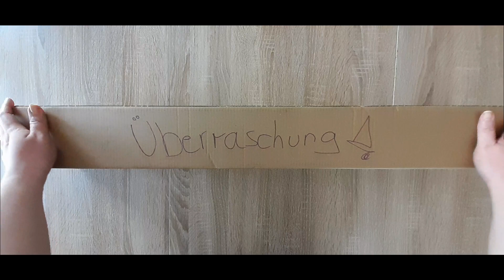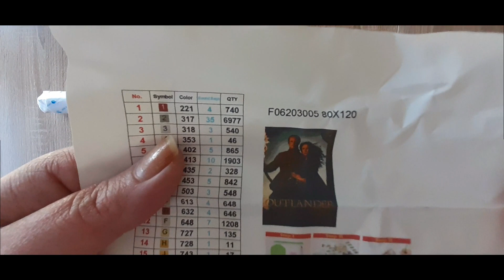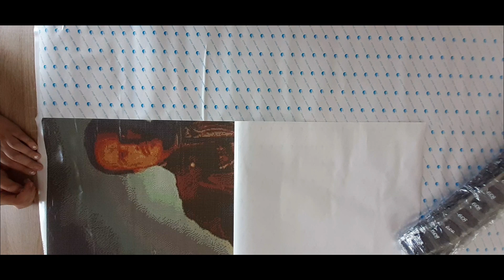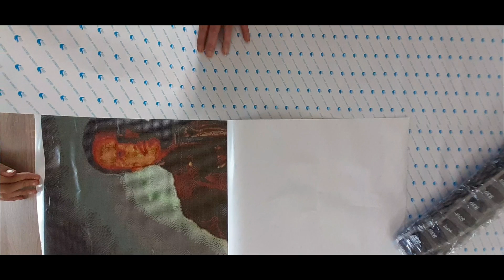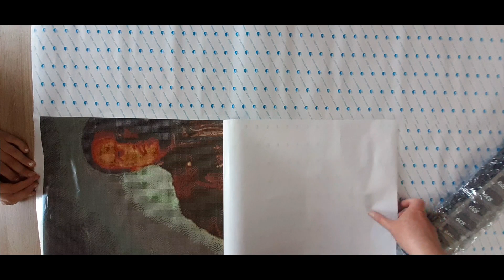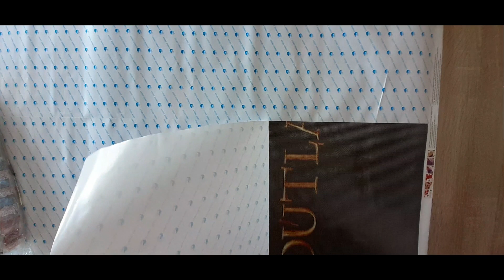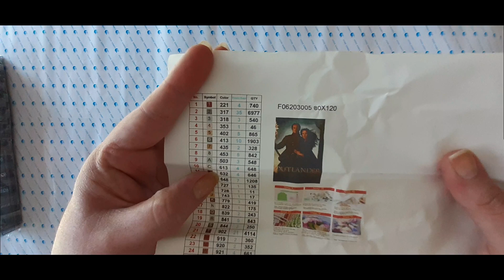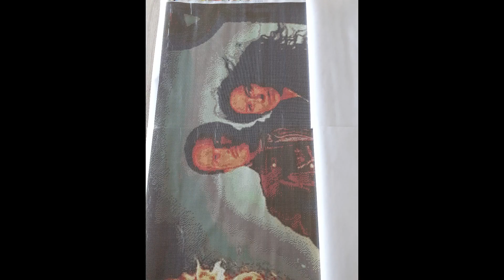Geburtstagsgeschenk von meiner lieben Sab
heute  packen wir das Geschenk von meiner lieben Freundin Sab aus

Vielen vielen Dank mein Schatz ich bin einfach nur geflasht

Nadine Schneider
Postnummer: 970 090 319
Packstation 115
56068 Koblenz

Eure Naddy